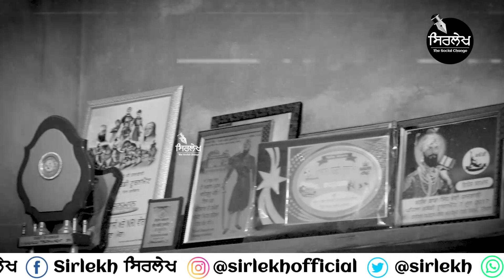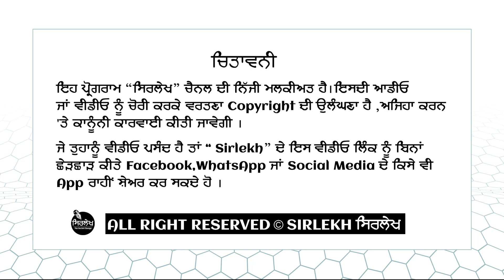kabaddi interview | kabaddi Commentator Meva Barnala | Kabaddi Match | Sukhi Maghanian | Sirlekh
ਸਿਰਲੇਖ